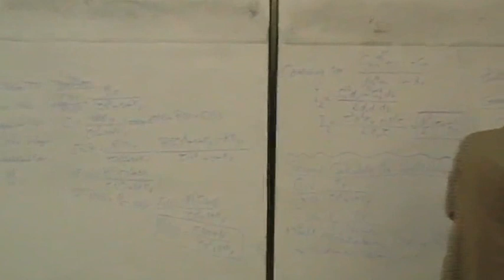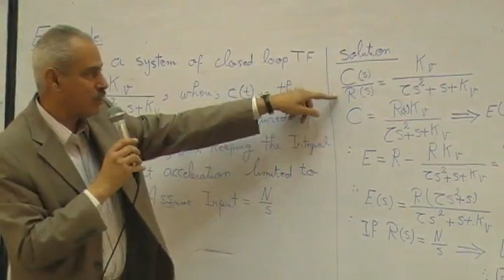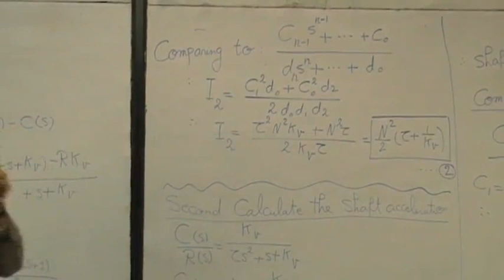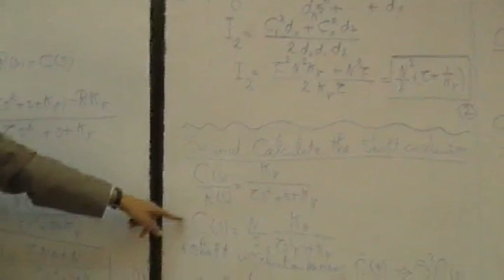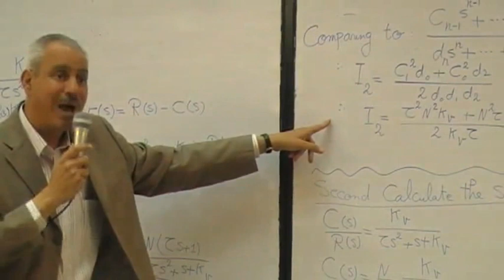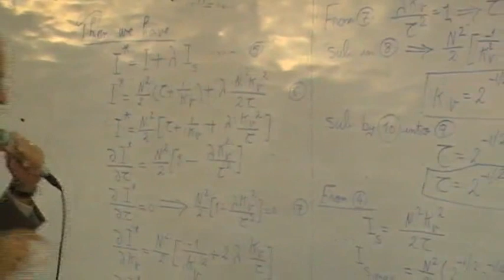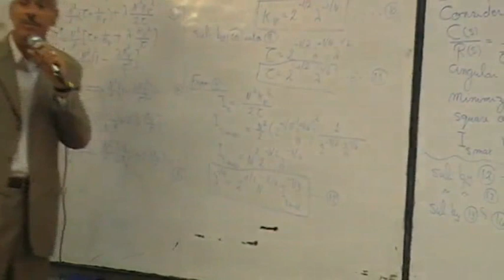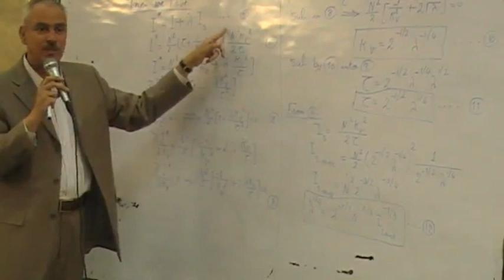03- Analytic design with constraints || Dr.Ahmed El Garhy